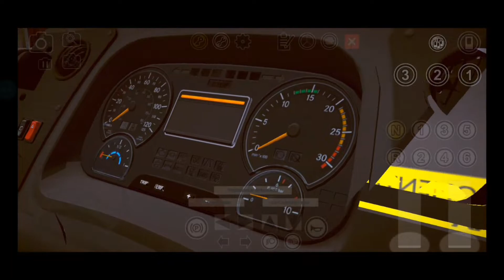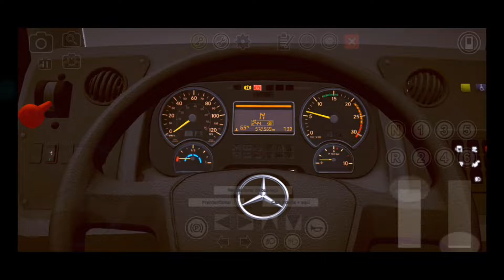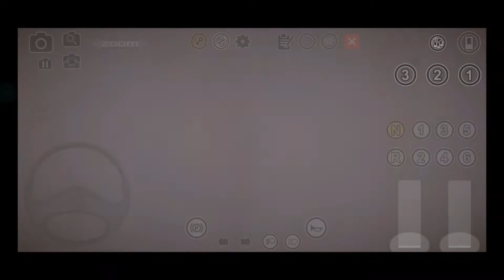𓅨 𝙍𝙚𝙨𝙚𝙧𝙫𝙖 𓅨 Marcopolo Torino 2007 MB OF-1721 - Linha 066 Parangaba/Papicu/Aeroporto [PBS Fortaleza]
- 𝗖𝗵𝗮𝘃𝗲 𝗣𝗶𝘅 𝗔𝗹𝗲𝗮𝘁𝗼𝗿𝗶𝗮 -
6eac6a2d-6f2b-4f03-a5d4-4c2c27e7b11c